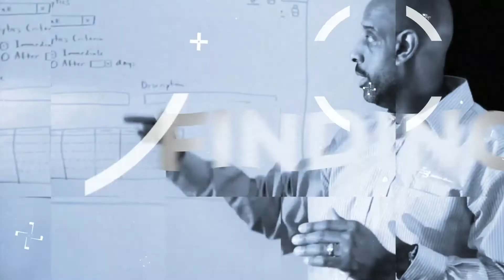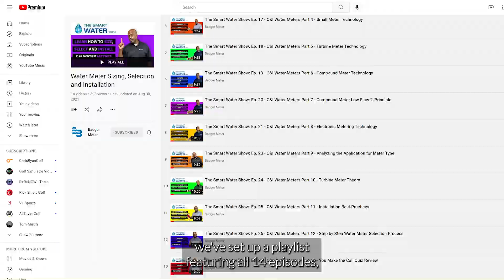3 Key Insights for All Water Utilities | The Smart Water Show, Episode 31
In this episode, Morrice Blackwell covers the most popular topics and moments from The Smart Water Show, and explores three key takeaways that every water utility should be thinking.

We'll also take a look back over the interesting life-changing year that was 2021 in the midst of a Pandemic, and talk about some things to take into account in the future in the voice of Expert Interviews.